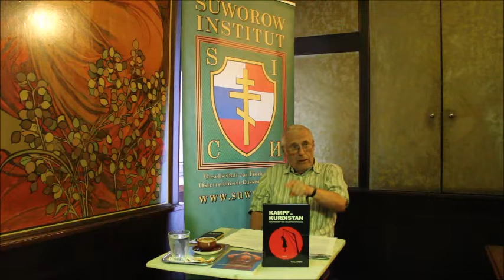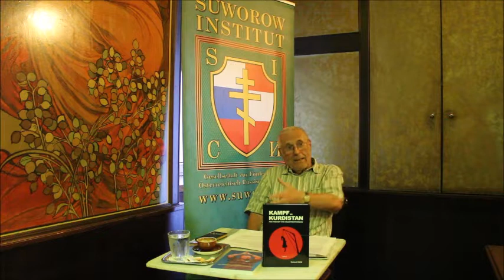Warum führt der Westen in Syrien Krieg?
Vortrag von Dr Herbert Fritz beim Suworow Institut in Wien.
Der Nahostexperte spricht über die Hintergründe des Syrienkonfliktes.